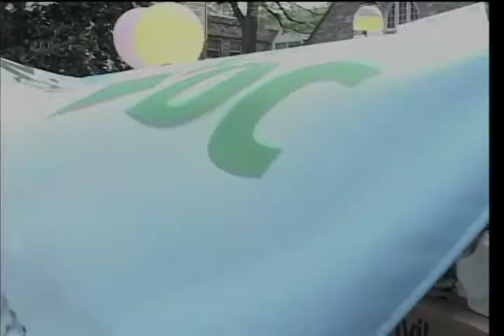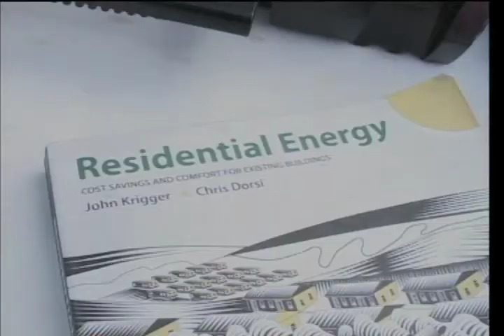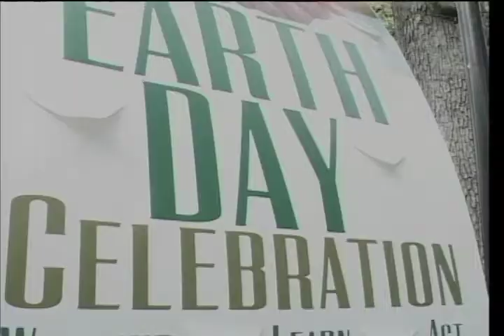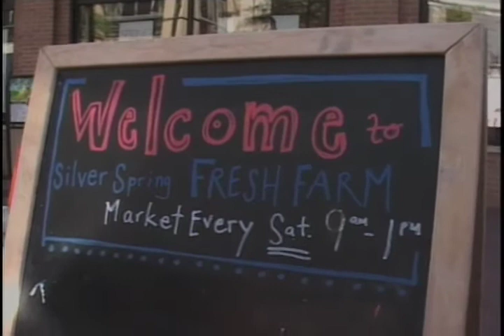final show part 4.mov